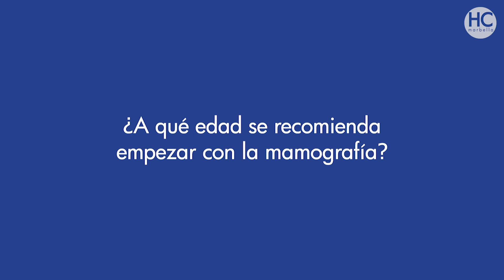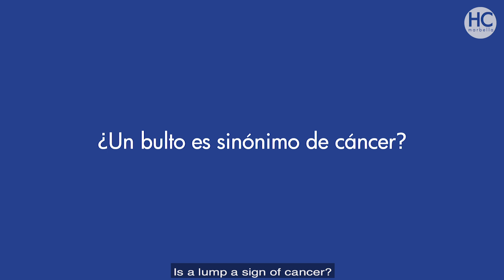La mamografía, por la Dra. Anna Bellinvia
La Dra. Anna Bellinvia, radióloga especialista en mama, recomienda empezar la mamografía a los 40 años; a los 30 o 35 en mujeres de alto riesgo si antecedentes familiares. Y su frecuencia debe ser anual.

¿Qué diferencia hay entre un mamógrafo convencional y un mamógrafo por tomosíntesis? ¿En qué casos es conveniente acompañar la mamografía de una ecografía mamaria?

Descubre todo sobre los beneficios de la malograría 3D en este vídeo.

📹: 🇪🇸 Version | 🇬🇧  Subs